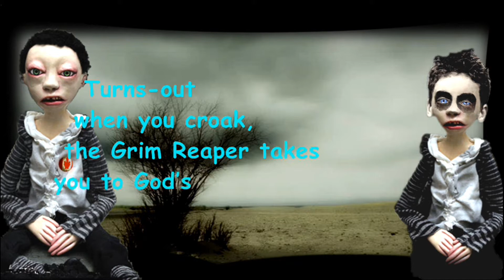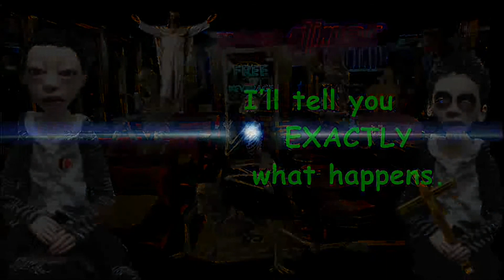Samuel Interviews the GRIM REAPER